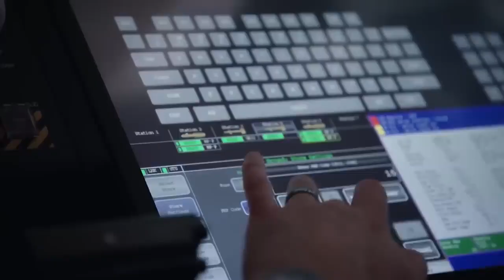វាសនាក្រុង Rafah បន្តប្រឈមមុខនឹងទ្វារមរណៈ